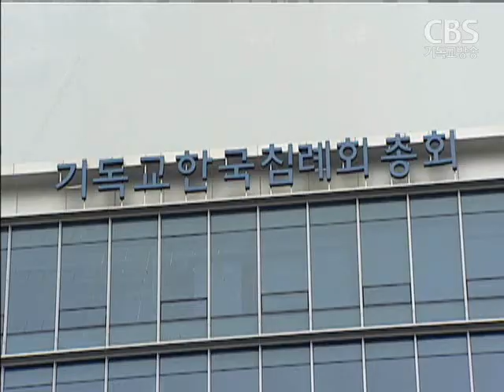침례교 여의도 시대 연다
기독교한국침례회가 여의도 총회회관 시대를 맞이했습니다.
침례교는 오늘(어제) 신축 총회회관에서 봉헌예배를 드리고,
더 큰 사명을 감당할 것을 다짐했습니다.
천수연 기잡니다.

기독교한국침례회 총회가 여의도 시대를 맞이했다.

2년 전 첫 삽을 뜬 여의도 총회회관 공사가 마무리되면서
1999년 오류동에 자리잡았던 침례교총회는
14년 만에 여의도에 새 둥지를 틀게 됐다.

총회빌딩 봉헌감사예배
/ 오늘(어제), 여의도 총회빌딩

고흥식 총회장 / 기독교한국침례획
이 시간부터 총회 빌딩은 하나님 앞에서
거룩하게 성별되었음을
성부와 성자와 성령의 이름으로 공포합니다. 아멘

건물을 하나님께 드리는 봉헌이 선포되고,
축하와 감사의 인사가 오간 봉헌감사예배.

고흥식 총회장은 설교를 통해
하나님이 허락하신 새 총회회관에서
더 큰 비전을 품고 전도와 선교의 사명을
감당할 것을 강조했다.

봉헌예배에는 부지를 기증한
미 남침례회 선교부 관계자들을 비롯해
교회협의회 김영주 총무와
여의도순복음교회 이영훈 목사 등
교계 인사들도 참석해 침례교의 새 시대를 축하했다.

이영훈 목사 / 여의도순복음교회
"이웃사촌으로서 왔다.
새 건물에서 새 시대 여는 것 축하한다.
한국교회와 세계교회 위해 더 힘써달라."

(대지면적 천 322제곱미터에 연면적 만5천 597제곱미터,)
지하 5층, 지상 13층으로 지어진 여의도 침례교 총회회관은
지난 2010년 미 남침례회 해외선교부에서 토지를 기증받아
2011년 9월 착공해 지난 달 최종 사용승인을 받았다.

새 회관에는 오류동에 있는 현 총회본부를 포함해
교회진흥원과 국내외 선교회 등 흩어져 있던 7개 총회기관과
2개 단체가 들어올 예정이다.

그러나 여의도 시대가 순탄하게
펼쳐질지는 좀 더 지켜볼 필요가 있다.

사무실 13개 층 가운데
총회가 사용할 3개 층과 모 기업체 입주를 제외한
8개 층이 모두 비어있어, 공실 해소가 시급한 상황이다.

 총회는 전문 임대사업자에게 업무를 위탁한 상태다.

오관석 목사 / 기침총회 건축위원장
"건실한 기독기업들 입주하길.."

2백억원의 건축 부채도 총회로서는 부담이다.
오류동 회관 건축 당시의 부채까지 합하면
이보다 더 많아진다.

이와 관련해 오류동 총회회관을 매각할지 여부는
이번 가을 정기총회에서 다뤄질 전망이다.